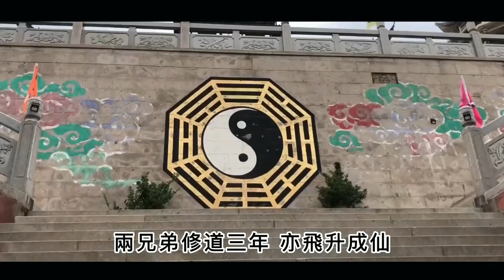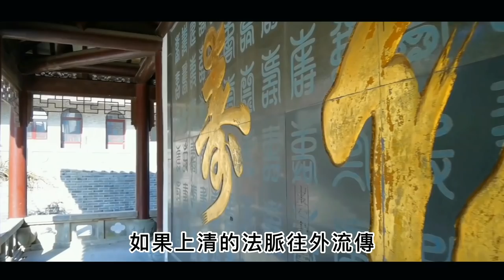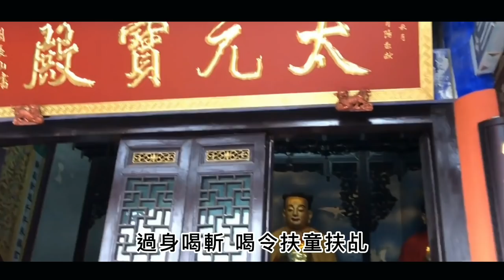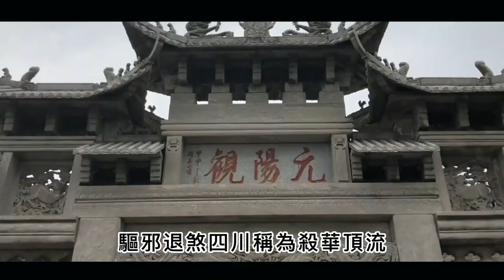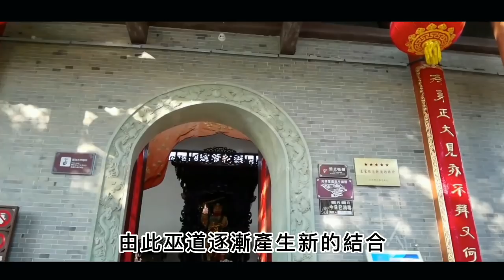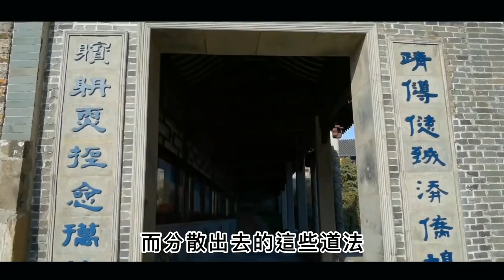上清派祖源 三山符籙之一 民間巫法絕技 頂刀刀砍不破 胡法旺南傳108教發揚光大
道巫文武二壇 各稱正一 軒轅 密傳禁咒 兵馬法術核心 招五猖 山魈木客 戰死亡魂兵馬 收罐聽調

穢跡金剛 驅病禳災靈驗入法咒 張蕭劉連四聖者 修習瑜伽法行頭陀 發揚光大